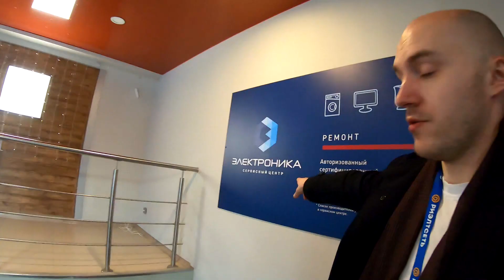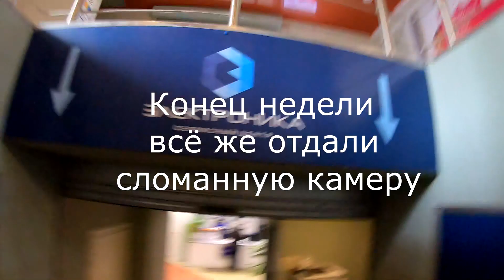Дневник Агента 2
В этом видео вы увидите 2 серию. Дневник Агента. Набираю обороты.